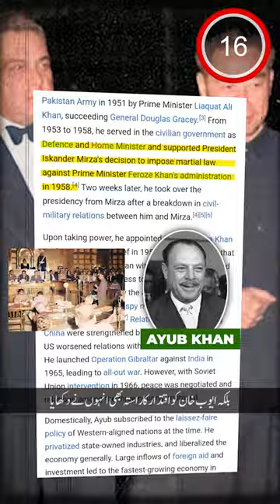تاریخ پاکستان | پاکستان کے پہلے صدر | Ayub Khan Role | History of Pakistan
After the legislative elections held in 1954, the Awami League had been successfully negotiating with the Muslim League for a power-sharing to form the national government against the Republican Party.[39]

By 1958, I.I. Chundrigar and A.Q. Khan had successfully reorganized the Muslim League that was threatening the reelection and the political endorsement for Mirza for his second term of the presidency.[39] Furthermore, the Republican Party presided by Prime Minister Sir Feroze Khan had been under pressured over the electoral reforms issue at the National Assembly.[39] Upon witnessing these developments, President Mirza ordered the mass mobilization of the military and imposed emergency in the country after declaring the martial law against his own party's administration led by Prime Minister Feroze Khan by abrogating the writ of the Constitution and dissolving the national and provisional assemblies on the midnight of 7/8 October 1958.[39]

In morning of 8 October 1958, President Mizra announced via national radio that he was introducing a new constitution "more suited to the genius of the Pakistan nation",[40] as he believed democracy was unsuited to Pakistan "with its 15% literacy rate".[40] Upon abdicating, Mirza took the nation into confidence, saying that:

Three weeks ago, I (Iskander Mirza) imposed martial law in Pakistan and appointed General Ayub Khan as Supreme Commander of the [Armed Forces] and also as Chief Martial Law Administrator. By the grace of God... This measure which I had adopted in the interest of our beloved country has been extremely well received by our people and by our friends and well wishers abroad... I have done best to administer in the difficult task of arresting further deterioration and bringing order out of chaos... In our efforts to evolve an effective structure for future administration of this country... Pakistan Zindabad, Pakistan Zindabad!

— President Iskander Mirza, abdicating on 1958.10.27, [41]
This martial law imposed by country's first Bengali president was the first example of martial law in Pakistan, which would continue until the dissolution of East Pakistan in 1971.[39] Iskander Mirza appointed then-Army Commander of the Pakistan Army, General Ayub Khan, as the Chief Martial Law Administrator (CMLA), which proved his undoing within three weeks.[39]